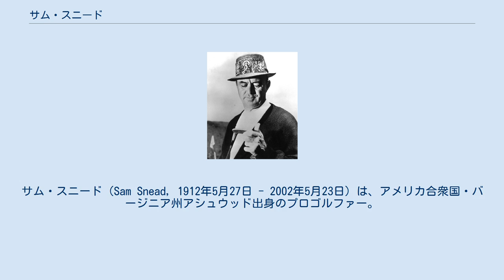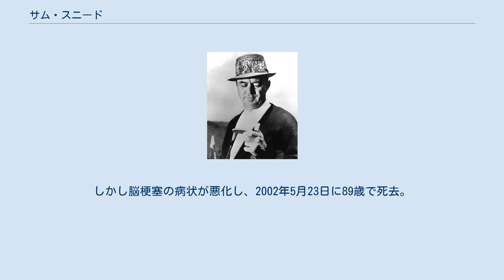サム・スニード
サム・スニード（Sam Snead, 1912年5月27日 - 2002年5月23日）は、アメリカ合衆国・バージニア州アシュウッド出身のプロゴルファー。
本名は Samuel Jackson Snead （サミュエル・ジャクソン・スニード）という。
同じ1912年生まれのベン・ホーガン、バイロン・ネルソンと並ぶ偉大なゴルファーであり、1950年に年間11勝をあげるなど、プロゴルフの歴史に残る数々の記録を残した人である。
「サイドサドルスタイル」と呼ばれる、パターを正面に構えボールを押し出すように打つ独特のパッティングフォームが特徴。
 PGAツアー通算82勝。
メジャー大会ではマスターズ3勝・全英オープン1勝・全米プロゴルフ3勝を挙げ、通算7勝を獲得したが、全米オープンだけは4度の2位で止まり、「キャリア・グランドスラム」は達成できなかった。
 しかし、ツアーのあらゆるタイトルを総なめにしたその偉業から「スラマー」と呼ばれる。
 1974年に世界ゴルフ殿堂が創設され、スニードは直ちに殿堂入りを果たす。
シニアツアーでも長い競技経歴を築いた彼は、最晩年まで元気な姿を見せ、2002年のマスターズでも始球式を務めた。
しかし脳梗塞の病状が悪化し、2002年5月23日に89歳で死去。
90歳の誕生日を4日後に控えた死だった。
 太字はメジャー大会優勝. Source: Note: this list is incomplete.